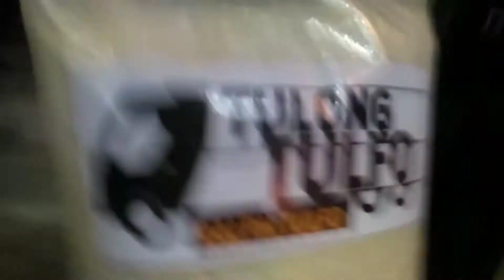Namigay si Ralf Tulfo Ng bigas/Lyn family life